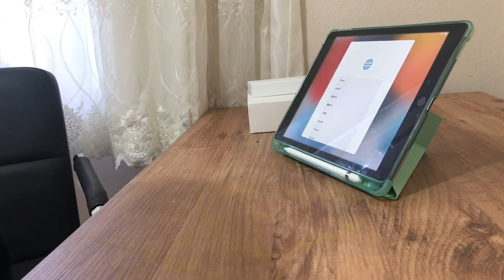UNBOXING IPAD 9 + Apple Pencil 1 gen with acceesories - ASMR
Using app : Procreate
Using device  : ipad 9
Using pen : Apple Pencil 1

how to draw
ipad unboxing
ipad draw
funny draw
easy Procreate drawing
procreate tutorial